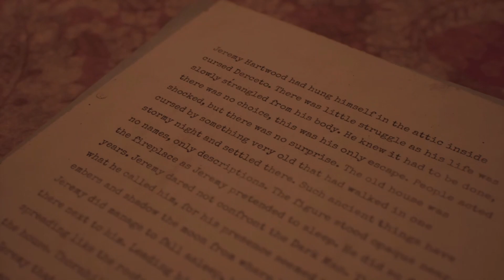Alone In The Dark (prologue)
Full gameplay coming soon.

Checkout my TikTok: